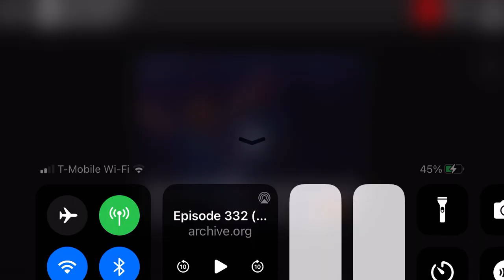Family Brainsurge Level 3 Brain Trip!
Family Brainsurge